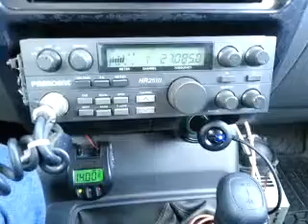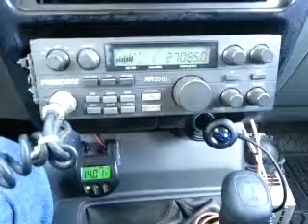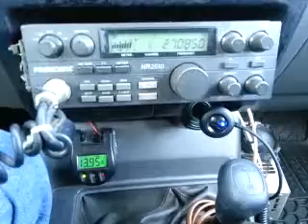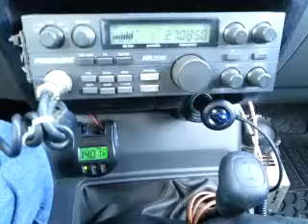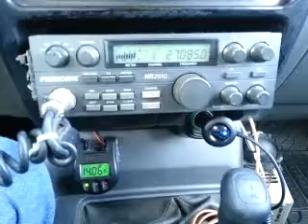03-24-2014 ModSqd MountainManWA 148Canada 830CA SteveAustinCA